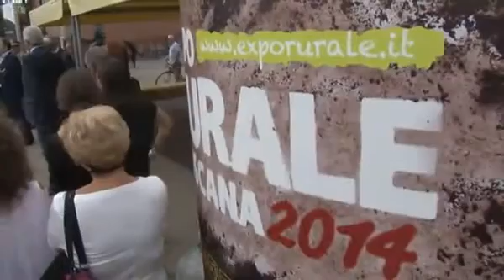Expo Rurale, la Toscana laboratorio del buon vivere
La kermesse dell'agricoltura al parco delle Cascine fino al 21 settembre